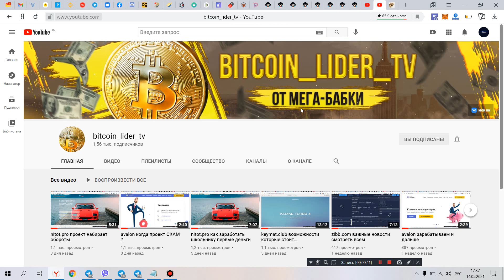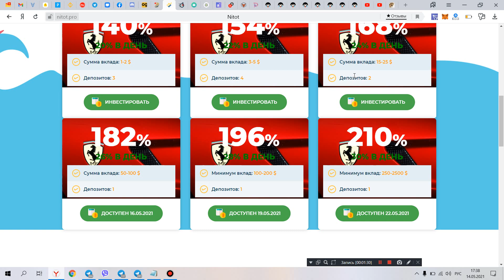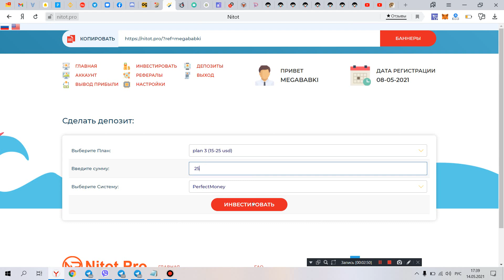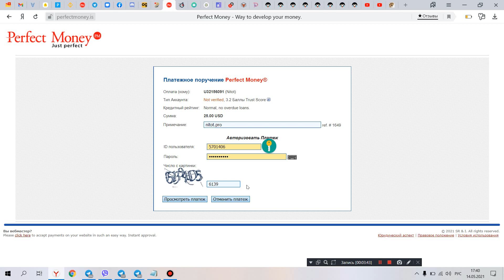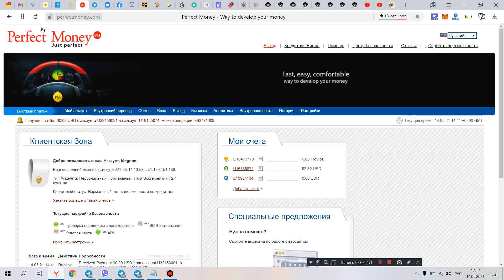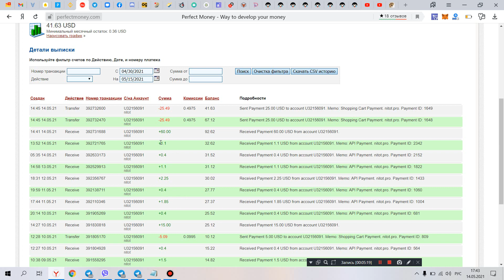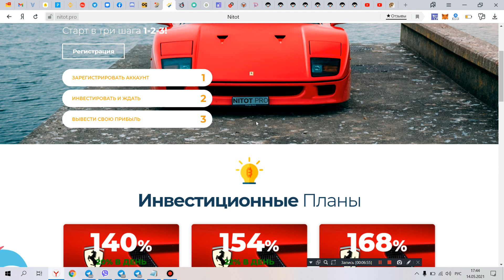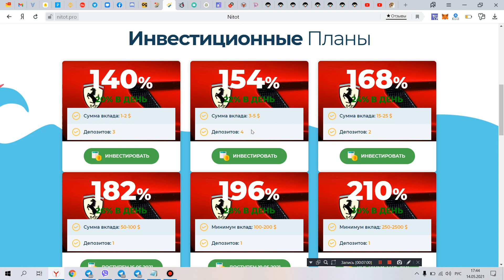nitot.pro как заработать легко и быстро деньги ?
проект  СКАМ не  платит